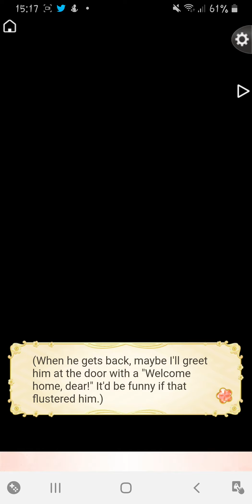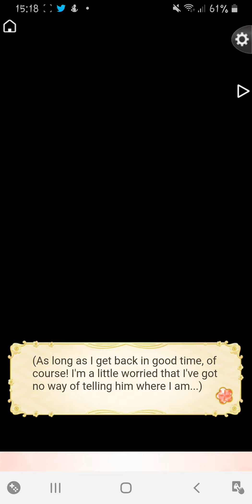Ikemen Sengoku Mitsuhide Akechi Chapter 6 (part 4)